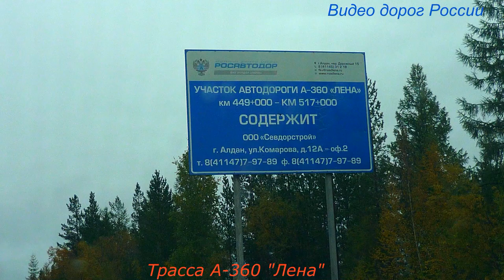Трасса Лена А 360 Серия 179 Мурманск Магадан